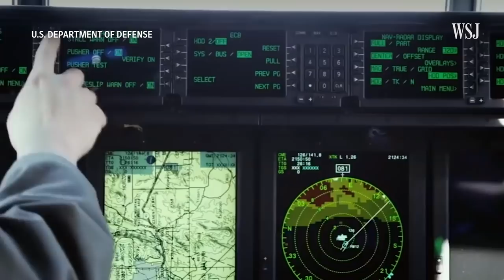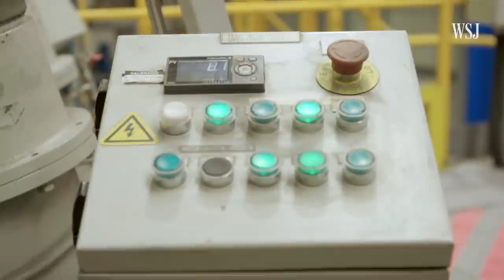Tech Companies Depend on China for Rare Earths. Can That Change? | WSJ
Neodymium is critical to making the wheels of a Tesla spin or creating sound in Apple’s Airpods, and China dominates the mining and processing of this rare-earth mineral. So the U.S. and its allies are building their own supply chain. Photo illustration: Clément Bürge/WSJ